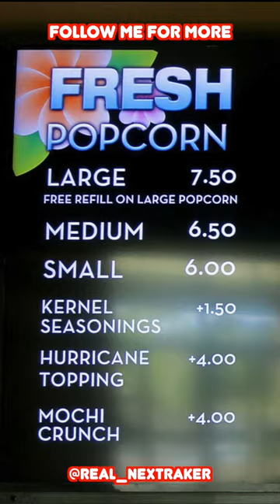Save Money By Sneaking Cheap Snacks Into The Movies hacks | Nextraker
Great way to save money by avoiding paying high prices for snacks at the movies,  sneak a lot of food into the movies and be a cheapskate.